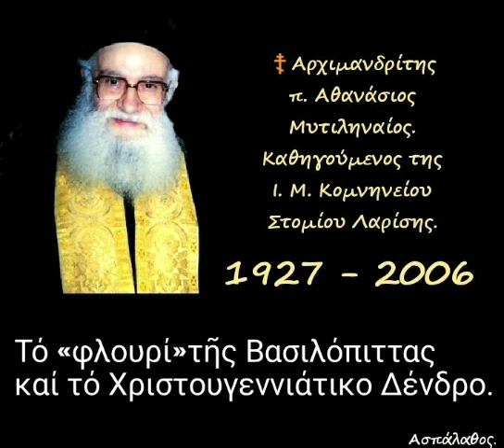Τό «φλουρί»τῆς Βασιλόπιττας καί τό Χριστουγεννιάτικο Δένδρο.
► Ομιλία:🔹560'

13-12-92